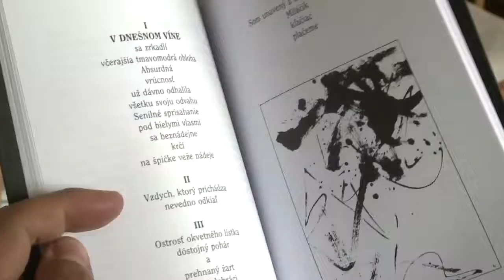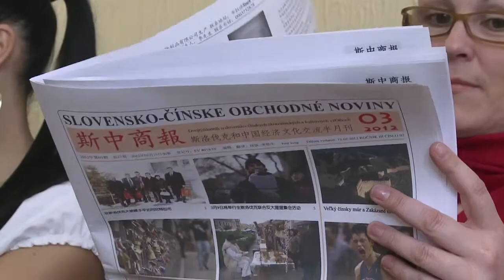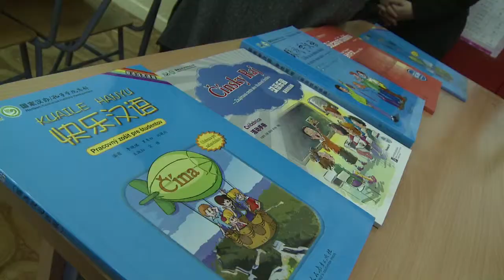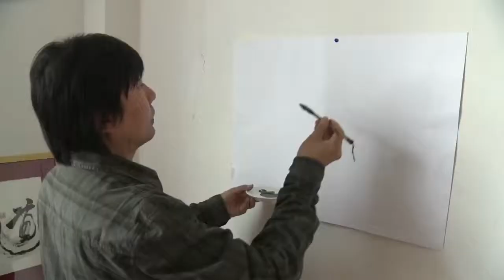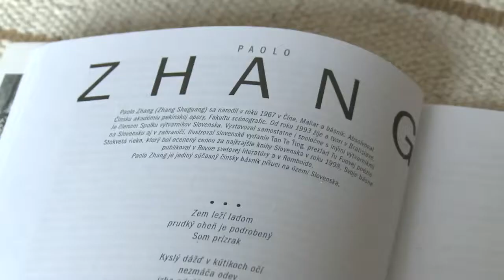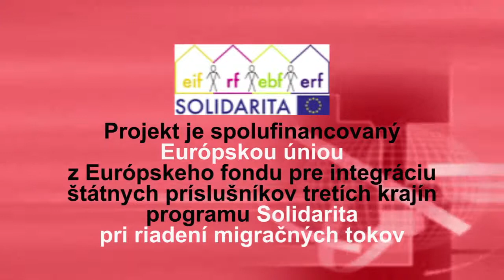Studio Region 25 - Integruj Cina